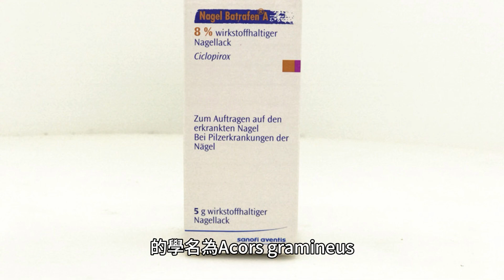Acors gramineus：原產於日本、韓國和東亞的植物物種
使石菖蒲（俗稱石菖蒲）從其他植物中脫穎而出的一些特徵包括：

1.為多年生草本植物，生長於濕地及淺水區。

2.它的葉子又長又窄，像草一樣。